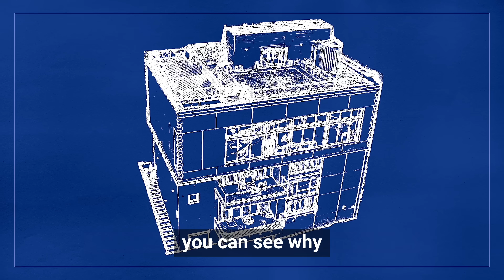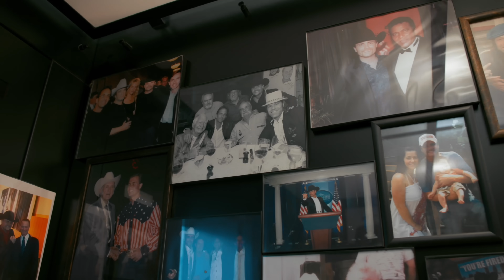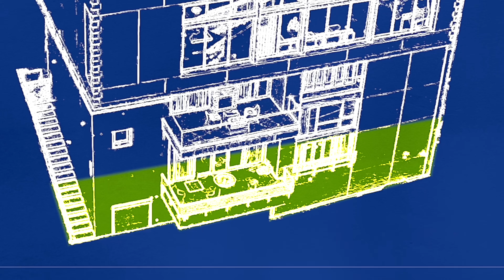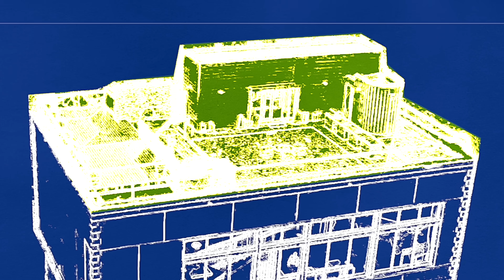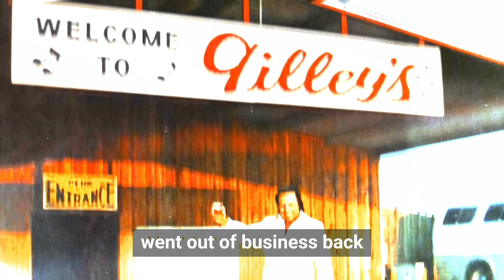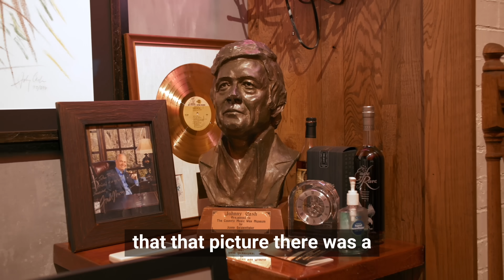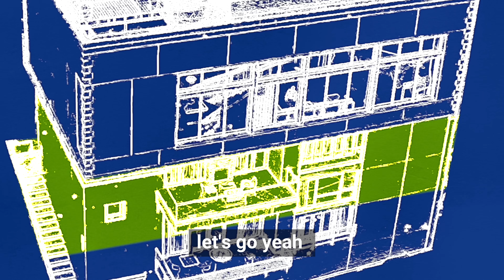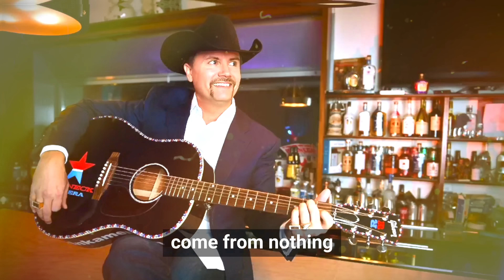Inside The LARGEST House in Nashville: John Rich’s Mt. Richmore 👀🔥 | This is INSANE! BASED CRIBS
Country Music Legend John Rich invited us over to his House - The Biggest Mansion in Nashville complete with a Guitar Shaped pool and a concert hall. Welcome to Mt. Richmore. Episode One of Based Cribs